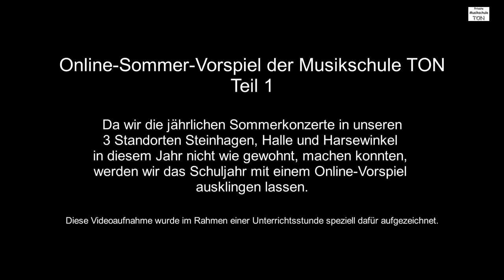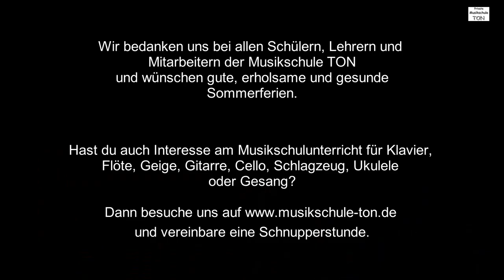Musikschule TON | Online-Sommer-Vorspiel 2020 Teil 1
Da wir die jährlichen Sommerkonzerte in unseren 3 Standorten Steinhagen, Halle und Harsewinkel in diesem Jahr nicht wie gewohnt machen konnten, werden wir das  Schuljahrs mit einem Online-Vorspiel ausklingen lassen.
Diese Videoaufnahme wurde im Rahmen einer Unterrichtsstunde speziell dafür aufgezeichnet.

Hast du auch Interesse am Musikschulunterricht für Klavier, Flöte, Geige, Gitarre, Cello, Schlagzeug, Ukulele oder Gesang?

und vereinbare eine Schnupperstunde.

In diesem Video sind folgende Schüler zu sehen:

Yara Lopez Heinicke - Siegerehrung
Alice Trippel - Welle
Carina Bornhöft - Impossible
Andreas Kauer - Le Onde
Christa Leutheusser - Probier´s mal mit Gemütlichkeit
Coleen Pauls - Koncert in G-Dur
Emely Brese - Sonnenuntergang
Georg Becker - Der Pirat
Levin Dick - Russisches Lied
Madeleine Ehof - Garvotte
Manuel Hildebrandt - Aria Papageno
Mirjam Bühne - Der Vogelfänger bin ich ja
Michael Hinz - Concertino in G-Dur
Niklas Milz - Musette
Timon Töws - Overrated
Madeleine Ehof - Präriewind
Marlon Drewel - Der Frühling
Liam Ens - Solveigs Lied
Manuel Teichrib & Michael Melnikov - Hatikva
Salome Wenner - In Socks
Leticia Pauls - In den Bergen
Sophie Busch - Greensleves